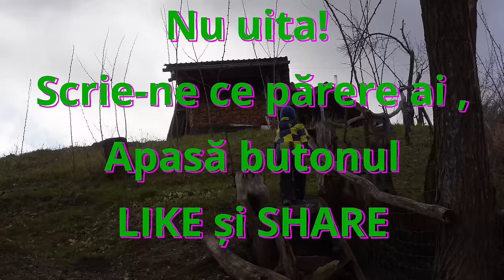Când ai animale, LUCRUL nu se termină NICIODATĂ OrășeanLaȚară!